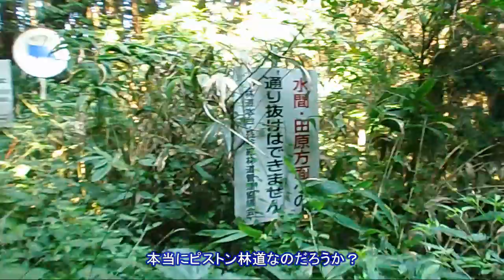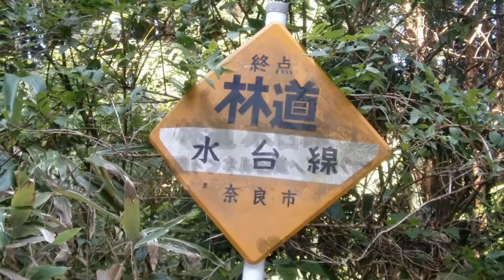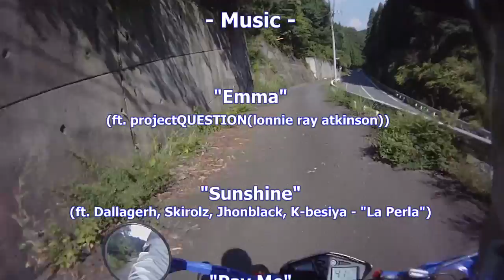【旧道探索】林道 水台線～水間トンネル旧道へと繋ぐ～130911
奈良県道47号線の一台峠から
県道80号線の水間トンネル旧道を結ぶ林道があります
全線舗装路のピストン林道のはずが難なく通過できました。
@奈良県奈良市杣ノ川町⇒別所町

♪Music
"Emma" (ft. projectQUESTION(lonnie ray atkinson))
"Sunshine" (ft. Dallagerh, Skirolz, Jhonblack, K-besiya - "La Perla")
"Pay Me" (ft. Devyn Rose)
"Pieces" (ft. Devyn Rose)
by Alex
"ccMixter2013"

バイク,ツーリング,セロー,奈良県道47号線,一台峠,水台線,林道,YAMAHA,SEROW,Japan,touring,motorcycle